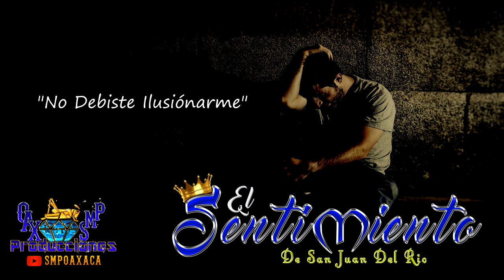No Debiste Ilusionarme - El Sentimiento De San Juan Del Rio Estreno Exclusivo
AQUI LES DEJO UNA CANCION DE EL SENTIMIENTO DE SAN JUNA DEL RIO ...